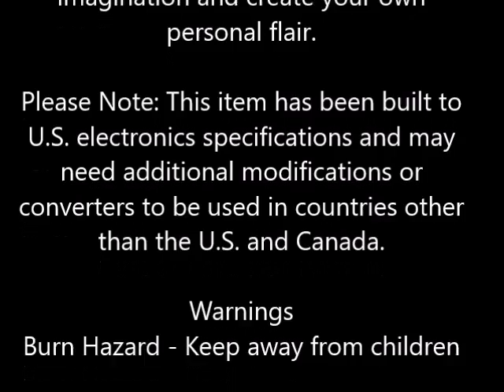CHI Air Expert Classic Tourmaline Ceramic Flat Iron, 1 , Pure Pink 1 ea